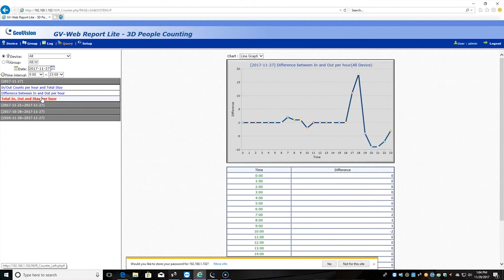Hoptix720 Testimonial - National Hospitality Consultant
A testimonial from Ralph DiTucci, national hospitality consultant.